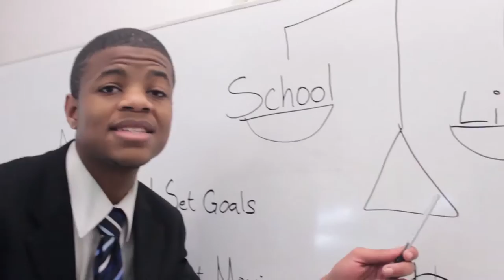Background Hero - Star Student (Official Music Video)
Written, Produced, Edited by Benjamin Woods @bgheromedia
Director of photography: Bernard Woods @BWoodsJr

Lyrics:

[Hook]
There they go again asking me to prove it
Looking at me cause I'm such a star student
Living healthy so I don't get ruined
Work hard, play hard, that's the blueprint
Imma show you how to do it (x4)

[Verse 1]
Make time for your classes, time for your studies
Time for yourself, and time for your buddies
Time for your significant other
... Unless they're not texting back
It's all good find out what you like to do
Try some hobbies even join a club or two
Getting active will help you become tight
And it helps you build a better social life
Always stick to your workout regiment
Set goals and keep up your scheduling
Always have good gym etiquette
And when you get buff don't get arrogant
When you exercise stretch and warm up
It helps you work better so you don't get torn up
Your body is the only one you've got
Take good care of it so you can reach the top

[Hook]

[Verse 2]
After finals week it's time to relax
Enjoy the time off live your life to the max
Just make sure you stick to your goals like chaps
Workaholic but you never have to relapse
Break time is a great time
If you lose track you can get in line
Never lose hope, no stop signs
You can bounce back and be just fine
And when you get back, do it even better
Always give your best and never settle
Soon you will be hotter than a kettle
Let the haters stay salty like a pretzel
Balancing school and life can be tough
But it pays off more than enough
Just set your goals and get movin'
That's how you be a star student

[Hook x2]